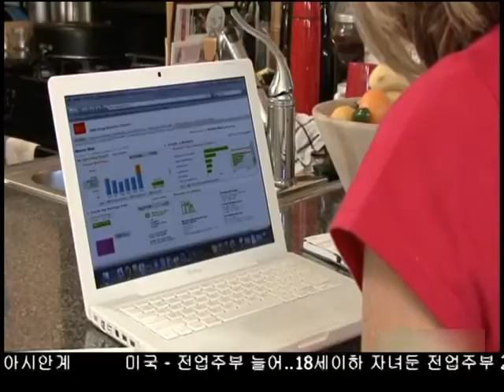LA 자동차 보험료 전국 최고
캘리포니아주 운전자들이 전국에서 가장 높은 수준의 자동차 보험료를 부담하고 있는 가운데 캘리포니아주에서도 LA카운티의 보험료가 가장 비싼것으로 나타났습니다.